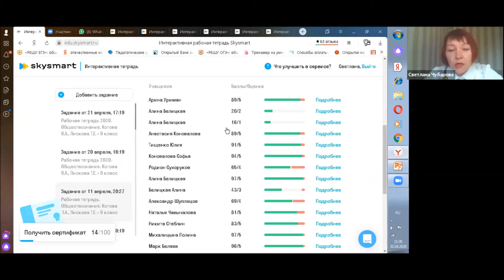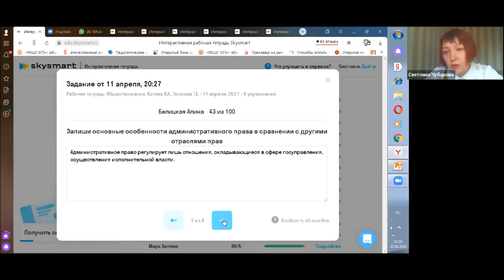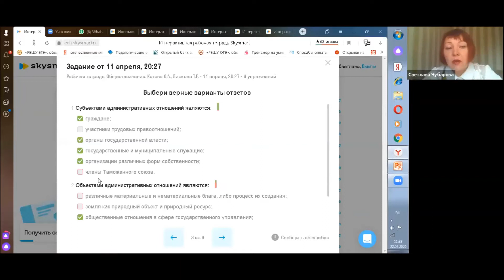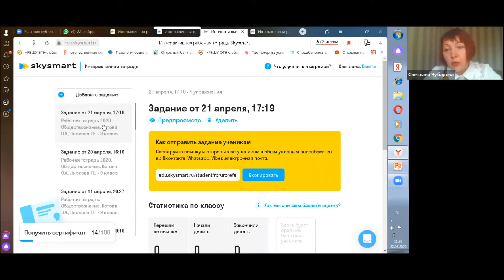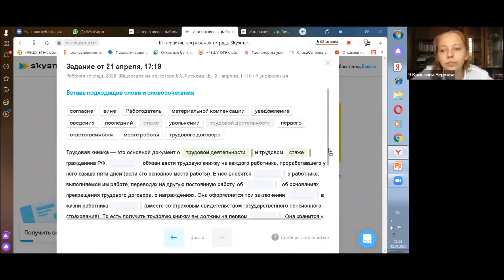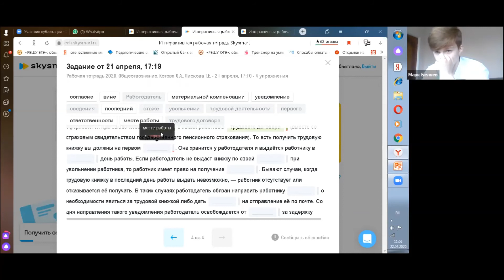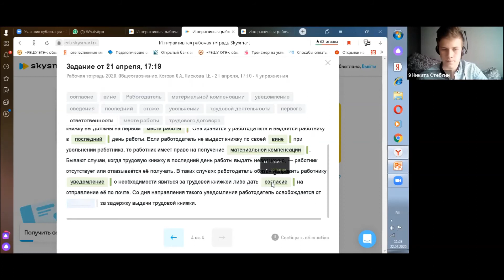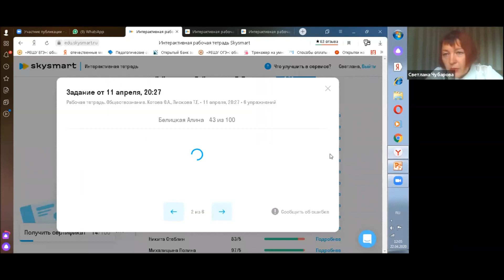Онлайн-уроки. Обществознание. 9 класс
22 апреля. Онлайн-урок обществознание, 9 классы. Гражданское право. Трудовое право.
Учитель: Чубарова Светлана Сергеевна, учитель истории и обществознания, МАОУ СОШ № 2, Усть-Лабинск, Краснодарский край
Онлайн-урок обществознания в 9 классе по теме «Гражданское право. Трудовое право» с применением интерактивных тетрадей и Zoom
Декада открытых уроков
Конференция Смешанное обучение 2020